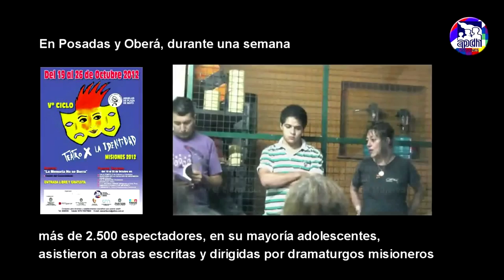Estela de Carlotto en Posadas, presenta la película "Verdades, verdaderas" 30-11-2012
El viernes 30 de noviembre, invitada por la Presidencia de la Cámara de Representantes de Misiones, a cargo del Ing, Carlos Rovira, la APDH Misiones y la Universidad Nacional de Misiones, Estela de Carlotto visitará Posadas para recibir una distinción Honoris Causa y presentar la película sobre su vida -Verdades verdaderas- que dirigiera Nicolás Gil Lavedra y es protagonizada por Susú Pecoraro en el rol de Estela.

La película se proyectará en Escuela Normal Superior "Estados Unidos del Brasil" de Posadas, Misiones, Belgrano 1520 -ex 515-. Tel. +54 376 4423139, a partir de las 19.00h.

Imágenes de Télam, del film "Verdades verdaderas", y de Silvia Machado
Edición: Silvia Machado